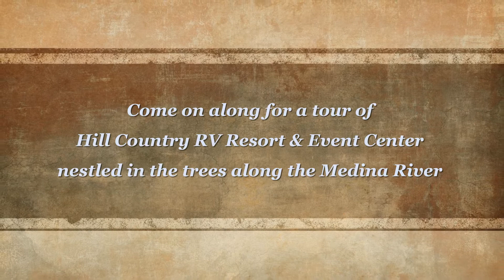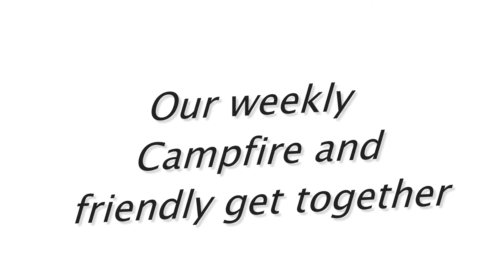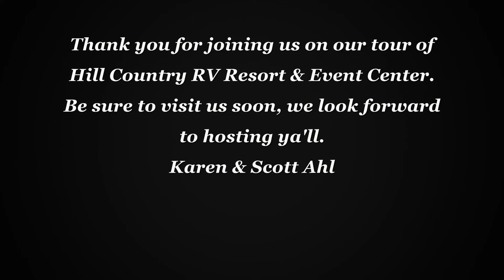Hill Country RV Resort & Event Center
Best RV Resort and Great Event Center